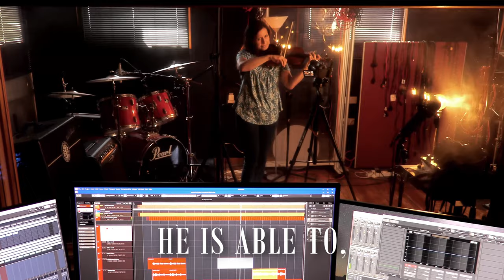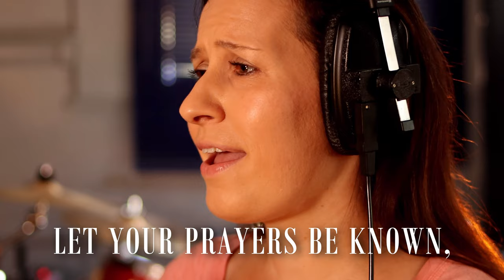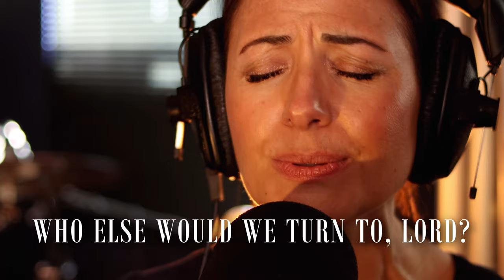Our God - Ruth Campbell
‘Our God’ was recorded at Stealth Recording Studio.  Ruth Campbell (vocals, piano and percussion), Susan Stirling (violin and backing vocals), Scott Wood (whistles), Blair Campbell (drums) and Eddie Macarthur (audio and video production).  Special thanks to Irene Howat for lyric editing.  Words and music by Ruth Campbell.

You are safe, in the hollow of God’s hands.
You are safe, whatever the days may bring.
He is able to, restore and heal anew.
He is able to, give peace and carry you.

Our God is Lord of all,
Yet hears us when we call,
Nothing is too big or small,
To bring to Him.
Our God hears our cries,
He knows our hearts desires.
He will not ever tire,
Find rest in Him.

Cast your cares on the one who cares for you,
Cast your cares. Abba Father we need you.
Let your prayers be known, take them to His throne,
Let your prayers be known, you are not alone.

Who else would we turn to, Lord?
Jesus, Saviour, our reward! X2